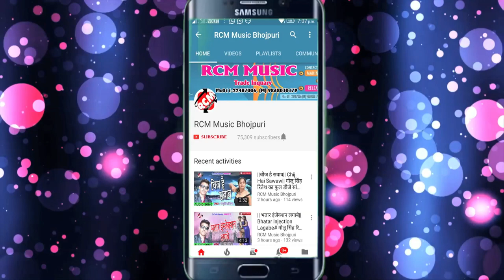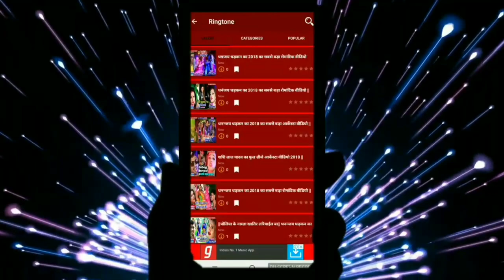पवन देहाती का 2019 का फुल डीजे रोमांटिक सांग || चढ़ल जवानी में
Title: Chadal Jawani Me
Singer: Pawan Dehati
Lable: RCM Music
Lyrics: Deepak Diwana
Video Director:
DOP: